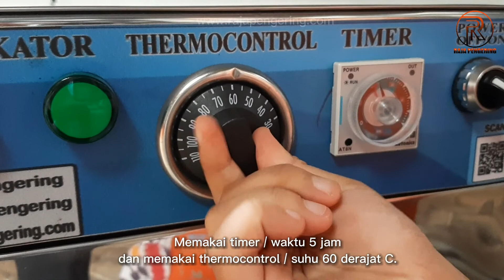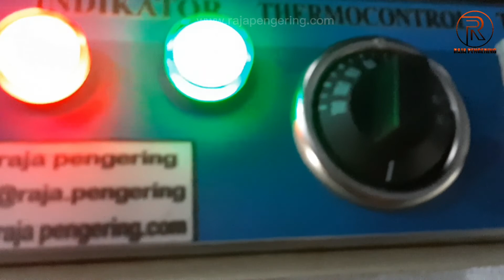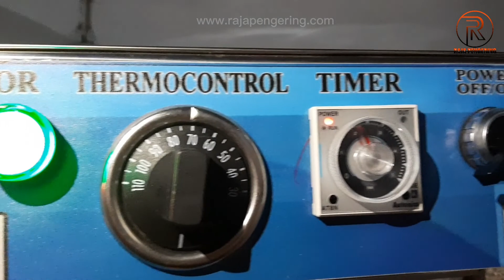INI NIH PROSES PENGERINGAN MATERIAL RENGGINANG PAKE OVEN RAJA PENGERING !! INFO ORDER : 082233561544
Berikut ini adalah video pengeringan material Rengginang..